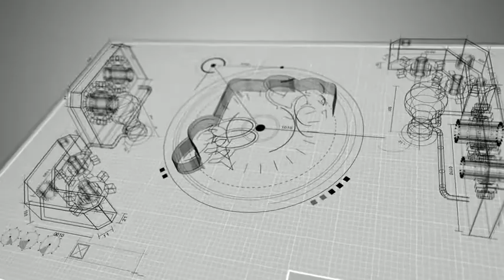Digital Blueprint Reveal Logo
The project Illustrated digital blueprint reveal a logo
The project is 100% After Effects
No plugins required
The project featured :
- 2 Style element sketch, architecture and gear machine
- 4 Text placeholder
- 1 Logo placeholder
- A simple and easy colour Modification via Layer Control
- PDF tutorial &
- Backsoundmusic are “digital-technology-logo_by_soundbeaver ”
- Font used in the project are ‘Arial’, ‘Bahnschrift’, ‘Blockletter’, ‘Futura-Book’